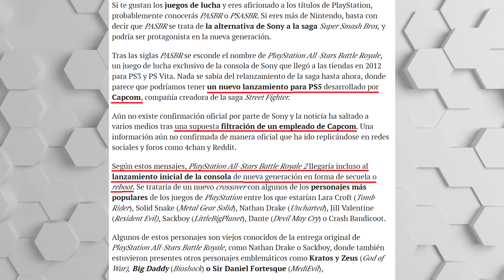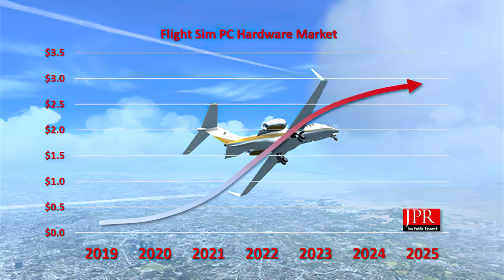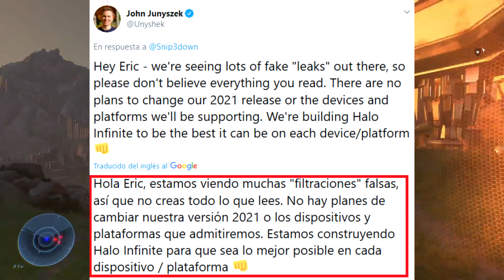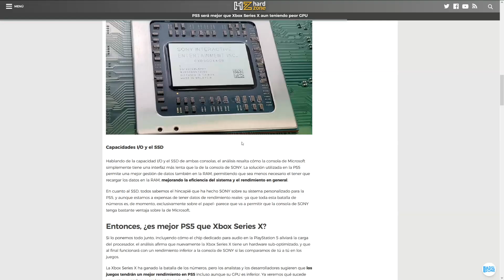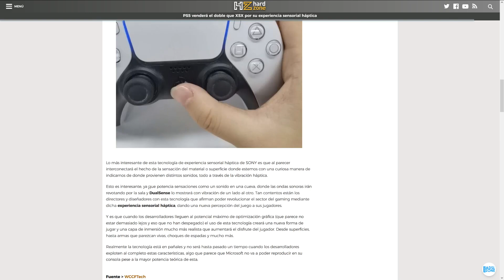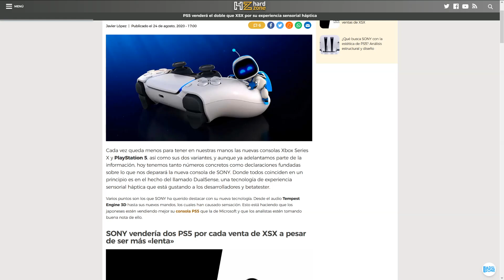PS5 VENDERÍA EL DOBLE QUE XSX GRACIAS AL DUALSENSE | 343i DESMIENTE LOS RUMORES | SWITCH PRO A 4K